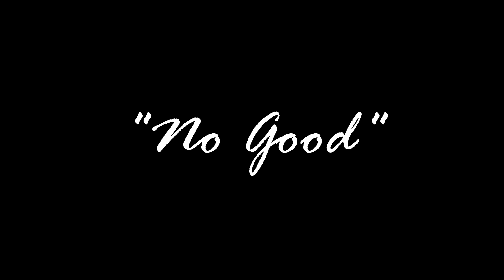Pow Lotti - "No Good" (Official Audio)